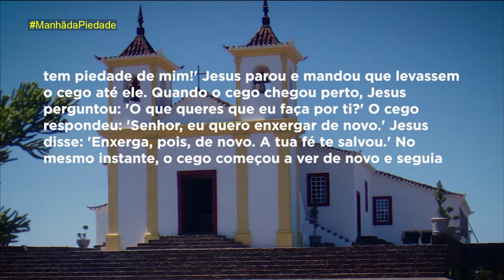Manhã da Piedade | 18/11/19 - Mãe Maria - Bloco 05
Reflexão sobre o "Evangelho do Dia" com o arcebispo Dom Walmor e a "Consagração a Nossa Senhora da Piedade".